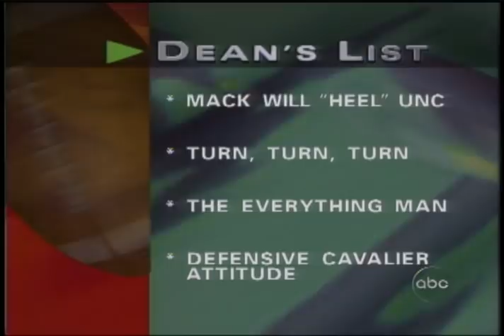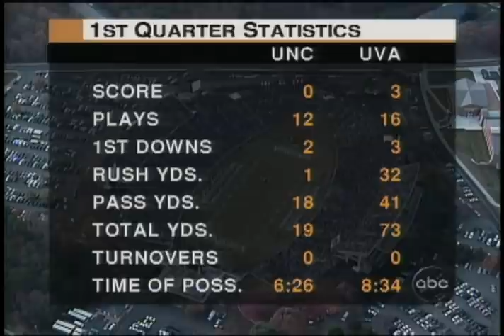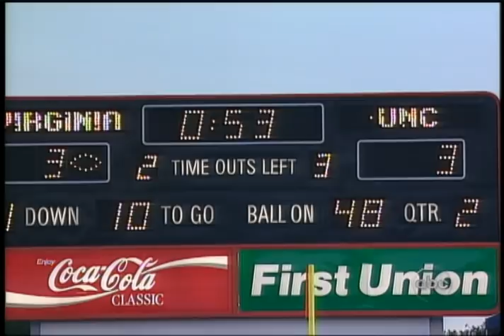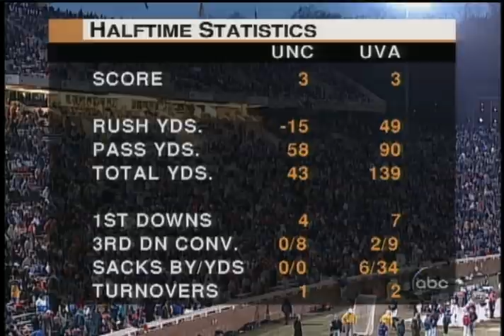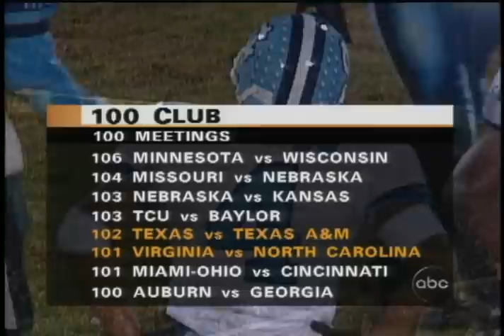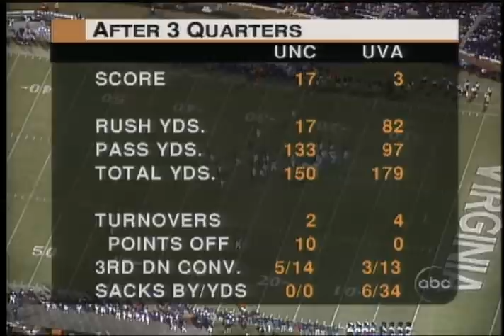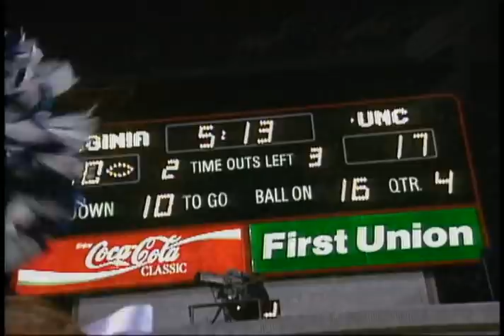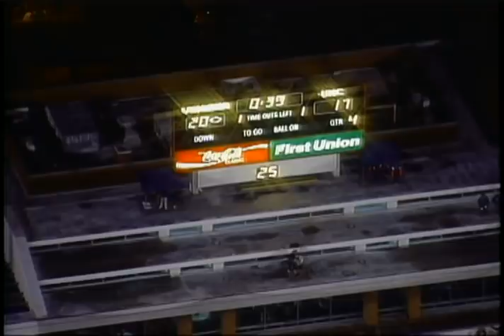ACC Replay: North Carolina vs. Virginia Football - November 16, 1996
Rafael Garcia kicked a 32-yard field goal, his second of the game, with 39 seconds remaining as 24th ranked Virginia reeled off 17 unanswered points to upset 6th-ranked North Carolina, 20-17,
in the Atlantic Coast Conference.  The Cavaliers' Tiki Barber rushed for 88 yards on 26 carries. It was the second-straight week he was held below 100 yards, after he managed to break the century mark in each of his first eight games.  The Tar Heels' Dre Bly had a 51-yard interception return.

The Tar Heels (8-2, 5-2) had a five-game winning streak snapped and were dealt a serious blow to their bowl alliance hopes. They had not lost since a 13-0 defeat at Florida State on September
28th, scoring 28 or more points in every game during the winning streak.